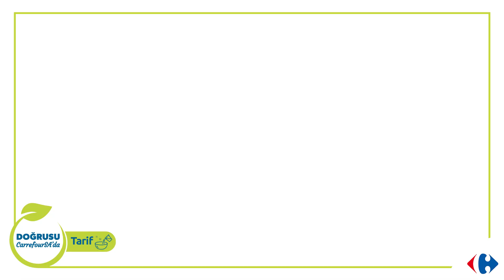Taze Sebzeli Baharatlı Piliç Kapama Tarifi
Mevsim sebzelerinin enfes baharatlarla buluştuğu Taze Sebzeli Baharatlı Piliç Kapama, Lezzet Arası Aşçı Başımız Hasan Usta’nın tarifi ile sizlerle buluşuyor! Mutfakta harikalar yaratacağınız tarifler için tüm malzemeler CarrefourSA'lar, Carrefoursa.com ve CarrefourSA Online Market uygulamasında sizleri bekliyor.💙💙

Malzemeler;
•2 su bardağı Basmati pirinç
•6 adet piliç baget
•Tereyağı
•Zeytinyağı
•Tere otu 1 bağ
•Taze sarımsak 5 dal
•Taze nane ½ demet
•Taze enginar 2 adet
•1 su bardağı bezelye
•Taze bakla 1 su bardağı
•Tuz, karabiber ve safran

Yapılışı;
•Önce tavuk bagetlerini haşlayın ve suyunu ayırın.
•Bu esnada pirinci yıkayın.
•Sebzelerin hepsini tereyağında kavurun ve üzerine pirinci ekleyin.
•Tuz ve suyu ilave edip haşlanmış tavuk bagetlerini üzerine dizin.
•Kaynayana kadar tencerenin kapalı bekletin.
•Kaynadıktan sonra 5 dk demlendirin.
Önceden ısıttığınız fırında (190 C) 15-20 dakika pişirilerek servis edin. Afiyet olsun!